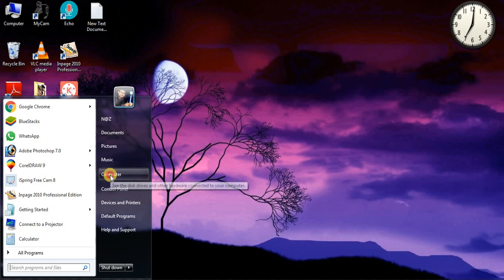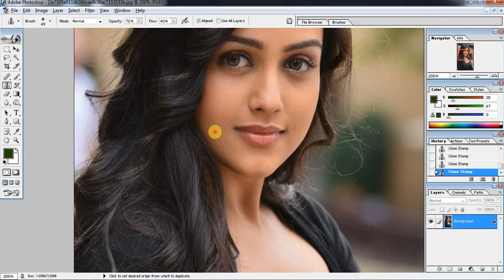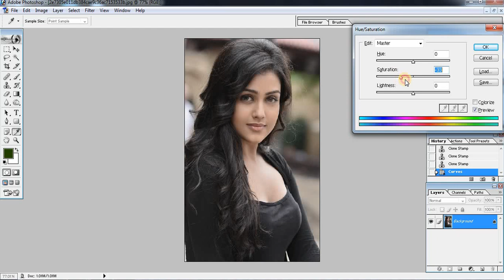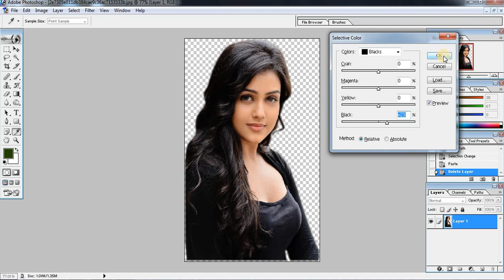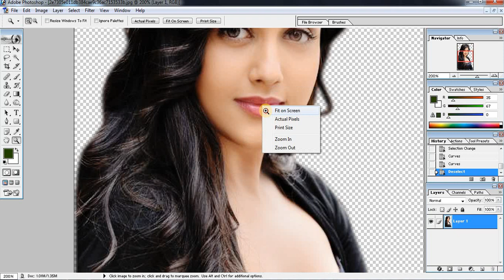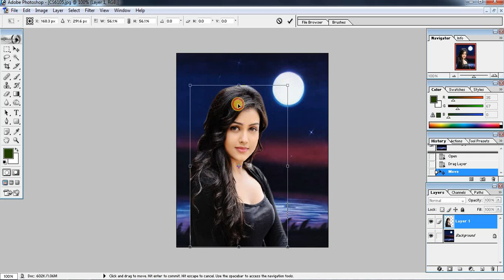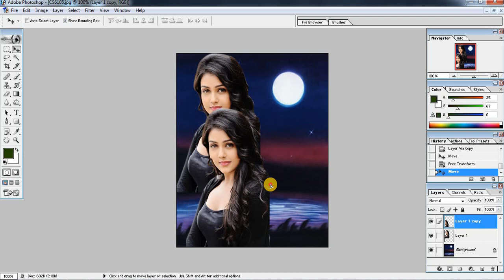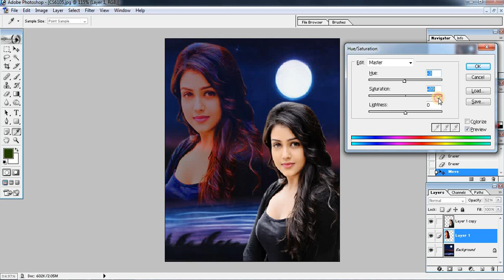How To Create Stylish Picture Double Photo Desighn In Adobe Photoshop